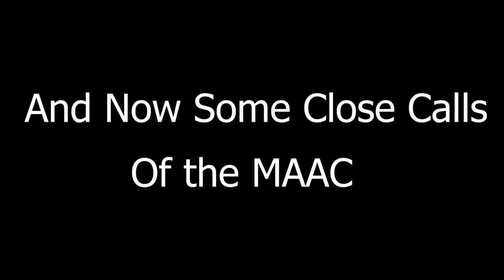Best MAAC (Metro-Atlantic) Buzzer Beaters and Game Winners of the 2020-21 Season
Best NCAA College Basketball Buzzer Beaters and Game Winners from the Metro Atlantic Athletic Conference / MAAC in the 2020-21 Season

Featuring:
Ethan Lasko (Manhattan)
Marcus McClary (Monmouth)
George Papas (Monmouth)
Majesty Brandon (Canisius)
Warren Williams (Manhattan)
Jackson Stormo (Siena)
Dontrell McQuarter (Rider)
Samba Diallo (Manhattan)
Kobi Nwandu (Niagara)
Tyrese Williams (Quinnipiac)

Teams in the MAAC for the 2020-21 Season
Siena
Monmouth
Iona
Canisius
Marist
Saint Peter’s
Niagara
Quinnipiac
Fairfield
Manhattan
Rider

Follow @NCAABuzzerBters on Twitter for the Buzzer Beaters from all Schools as they happen